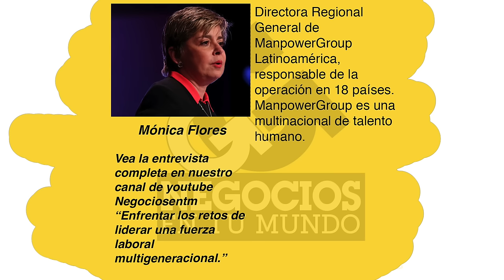Enfrentar los retos de liderar una fuerza laborar internacional: Mónica Flores - [Negocios en Tm] ®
Mónica Flores (Twitter: @mofloresb), Directora Regional General de ManpowerGroup Latinoamérica, responsable de la operación en 18 países, comparte junto a nuestra Subdirectora y Presentadora Paola Rueda López (Twitter: @PaolaRuedaLopez) los grandes retos que imponen las generaciones de colaboradores en las empresas.